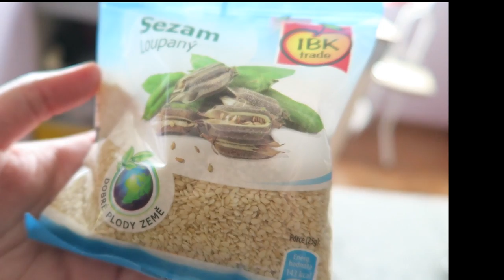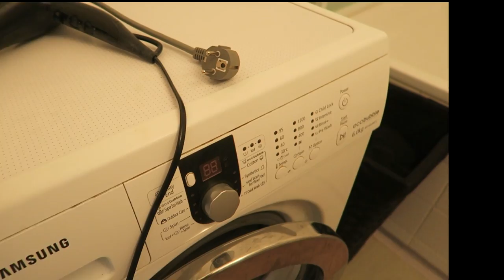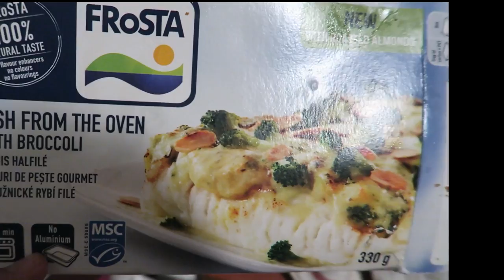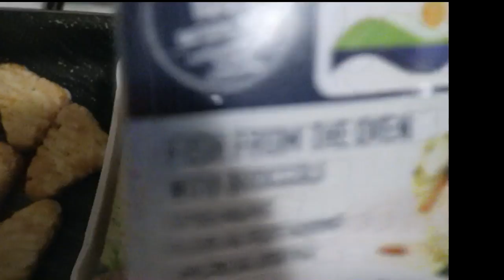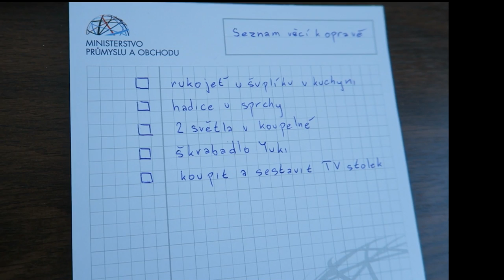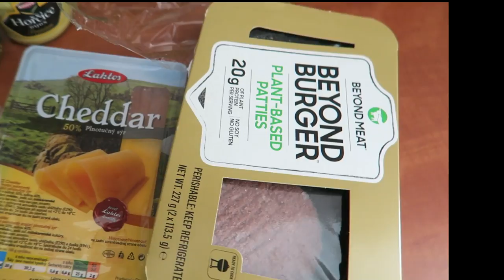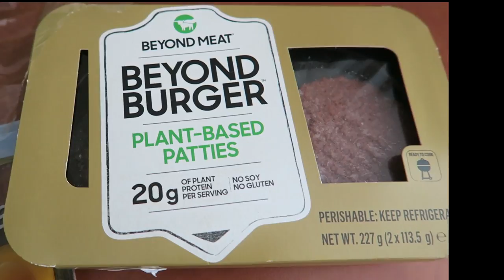Vlog #14: Příběh o mém početí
Tak bylo to v ČSFR nebo na Ukrajině? :-x

Kateřina Pavlišová
Kadaňská 3546/41
430 03 Chomutov